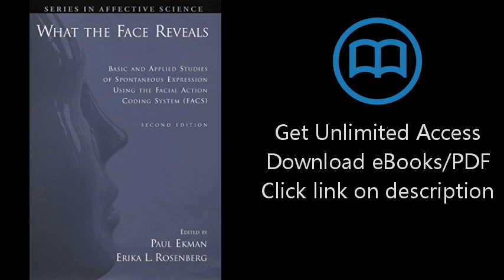What the Face Reveals: Basic and Applied Studies of Spontaneous Expression Using the Facial Action C